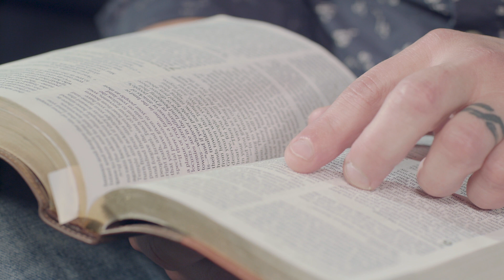The Best of Friends - Daily Devotion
Ecclesiastes 4:9 .
Life is better with a friend. We understand that, and God does too. So much, in fact, that He’s given you the best friend you could ever hope for—Himself! Check out this video to learn about how the writer of Ecclesiastes points us to the Holy Spirit.

Written and performed by Andy Allan:
Andy lives in Lincoln, Nebraska, with his wife and young daughter, where he co-leads the
Nebraska Cru staff team. He loves beach volleyball, sci-fi and fantasy books, and every single Fast and Furious movie. In his free time, he is most likely at the park swinging on swings.